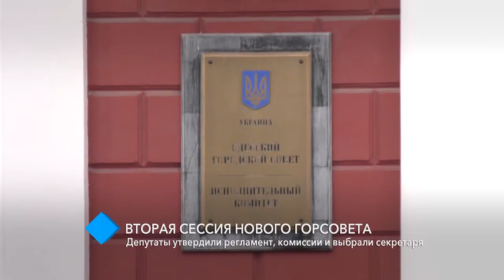Сессия нового горсовета: депутаты утвердили регламент, комиссии и выбрали секретаря